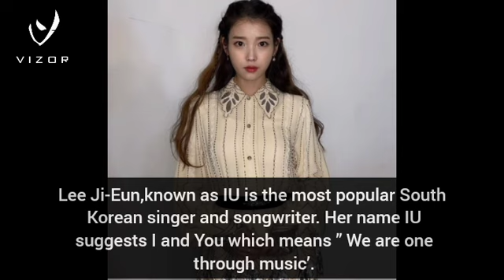Top 10 Successful & Most popular K-pop Idols 2023...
10. Lee Ji-Eun (Kakao Entertainment)
Born: May 16, 1993 (age 30 years), Songjeong-dong, Seoul, South Korea
Lee Ji-Eun,known as IU is the most popular South Korean singer and songwriter. Her name IU suggests I and You which means ” We are one through music’. At the age of 15, she signed with Kakao M as a trainee.

9. Kim Hyun-Joong (SS501)
Born: June 6, 1986 (age 37 years), Seoul, South Korea
 Kim Hyun-Joong is actor, songwriter, and singer. He is the lead and main rapper of his Korean K-pop group SS501. For his style, attitude, and of course marvelous singing ability has made him an icon in the Korean music world.

8.Jeno (NCT)
Born: April 23, 2000 (age 23 years), Incheon, South Korea
Introducing the main rapper and lead singer of the team NCT dream and NCT U. This youngest singer had made his debut on NCT Dream with his first single ‘Chewing gum’.

7. Jennie (Blackpink)
Born: January 16, 1996 (age 27 years), Cheongdam-dong, Seoul, South Korea
Jennie, a member of Blackpink is undoubtedly one of the successful and most popular K-pop idols. You can see the latest photographs of beautiful Jennie from the account named (@lalalalisa_ma).

6.Jimin (BTS)
Born: October 13, 1995 (age 28 years), Hoedong-dong, Busan, South Korea
Like the main danger and lead vocalist of BTS? Do you know his name? Jimin – as per Google the recognition of Jimin is made as K-pop’s ‘It Boy’. A recent video of BTS last December was Christmas Song.

5.Sehun (EXO)
Born: April 12, 1994 (age 29 years), Mangu-dong, Seoul, South Korea
If you are a real K-pop lover, then this is hard for you to not be a fan of handsome hunk Sehun. He is one of the most popular K-pop idols of the current time.

4. Jisoo (Blackpink)
Born: January 3, 1995 (age 28 years), Sanbon-dong, Gunpo-si, South Korea
Another deserving name among the top 10 popular K-pop idols in 2023 is Jisoo – the new style sensation Blackpink. Just see her Instagram feed and see there a lot of beauty and the latest Korean fashion products.

3. Kim Tae-Hyung (BTS)
Born: December 30, 1995 (age 27 years), Bisan-dong, Daegu, South Korea
The famous K-pop artist is professionally known as ‘V’. Everyone is crazy for V’s candy eyes. However, V’s unique style is really impressive and appreciated by the Korean Fashion Industry.

2. Lisa (Blackpink)
Born: March 27, 1997 (age 26 years), Satuek District, Thailand
This girl is not Korean. Still, she is one of the top K-pop stars in the world as of 2023. Currently, she has more than 70.8 million followers on Instagram that proves this statement.

1. Jungkook (BTS)
Born: September 1, 1997 (age 26 years), Mandeok-dong, Busan, South Korea
The youngest champ of BTS Jungkook is currently the leading and most popular K-pop idol in the world. He is not only popular in South Korea but he has a huge fan base worldwide.